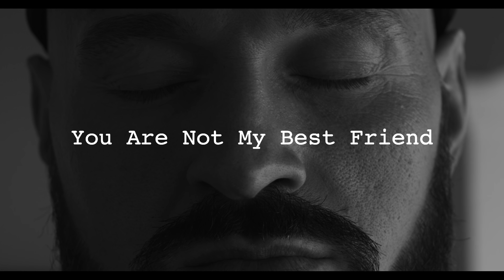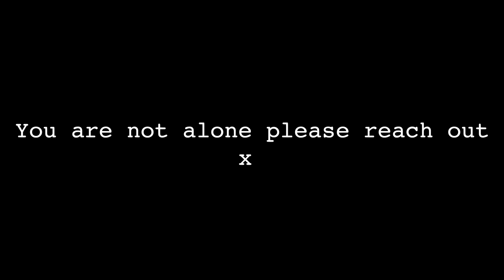Original Emotion Picture: You Are Not My Best Friend | Tyson Fury & Hussain Manawer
Today is World Mental Health Day.

I’ve partnered with World Heavyweight Champion, Tyson Fury on a short film ’You’re Not My Best Friend’ themed on addiction, to remind people you are not alone - help is always there.

Let’s work together to help change the conversation on mental health.